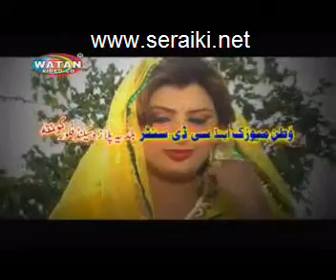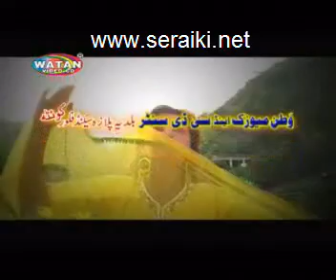Mahiyaa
Mahiyaa By Naeem Hazara Naeem Hazara Chalo Koie Gal Nai Volume No.01